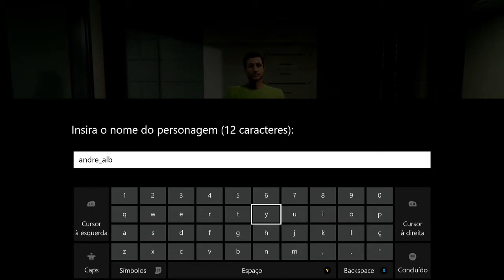GTA V: Roubando o Caminhão de Combustível! [Xbox One]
Canal andre_alb - GTA V: Roubando o Caminhão de Combustível! [Xbox One]